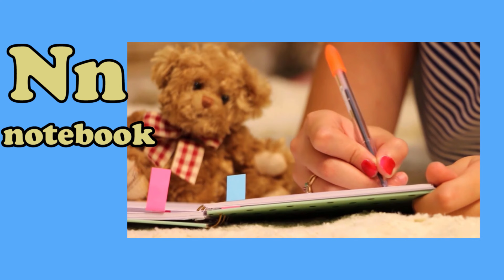Phonics song | CandyJarTV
Hello everyone, this is a phonics song that shows a picture for each letter. I hope this song helps children to learn the sounds of the letters in the English alphabet!😊

A Ashley
B bears
C cupcake
D drums
E eye
F fireplace
G gingerbread
H hypnotize
I ice-skating
I ice-skating
J jelly
K kangaroo
L laugh
M mittens
N notebook
O orange
P pig
Q quiet
R rose
S snow
T turkey
U underpants
V vacation
W Wario
X X-ray
Y yawn
Z zucchini

Credits:

⭐The short clips that I used in the video are not mine. People who created the video clips own their rights for it.